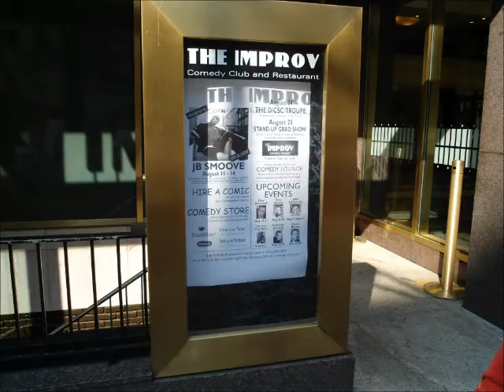Taking the Metro into Washington DC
I've always loved taking the Metro into DC. It beats driving there.